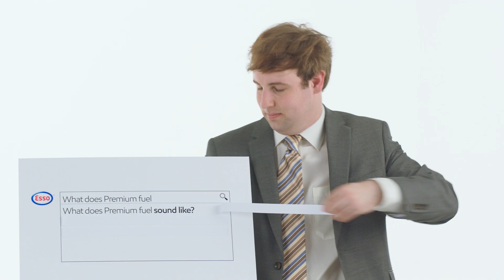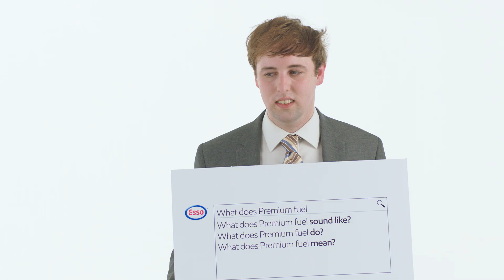Esso - Your premium fuel questions answered – Episode 3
What does premium fuel do?

In the final episode our Esso scientists set out to answer this question… and some of the other questions that you’ve been asking.